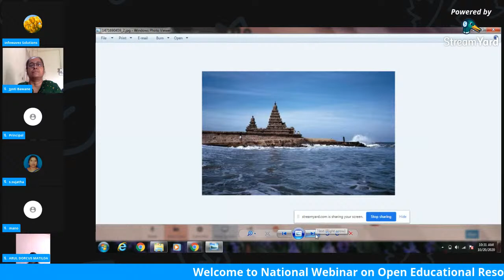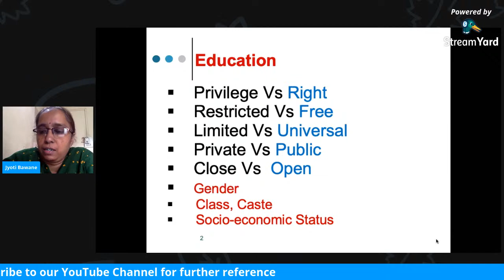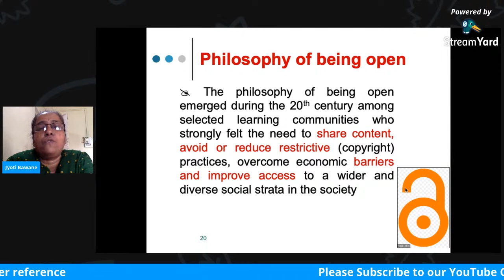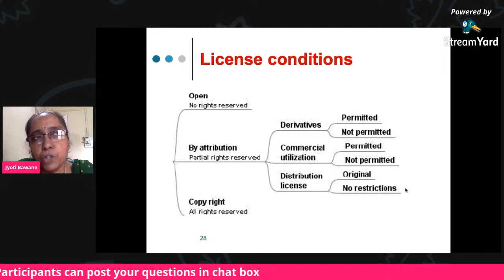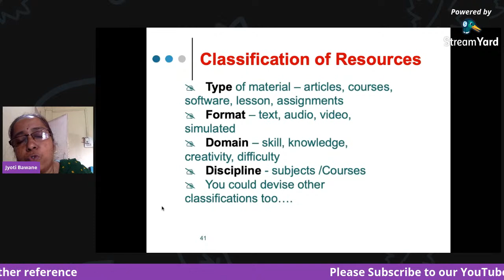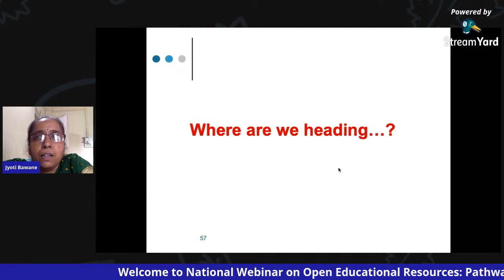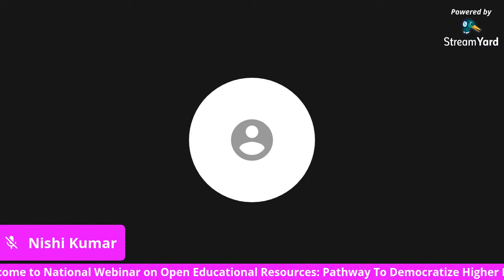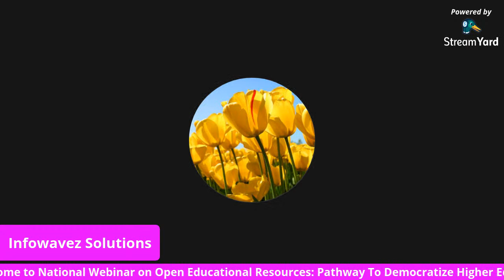National Webinar on Open Educational Resources: Pathway to Democratize Higher Education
Welcome to National Webinar on Open Educational Resources: Pathway to Democratize Higher Education Organized by Nazareth College of Education for Women, Kovilpathagai, Avadi, Chennai - 62.